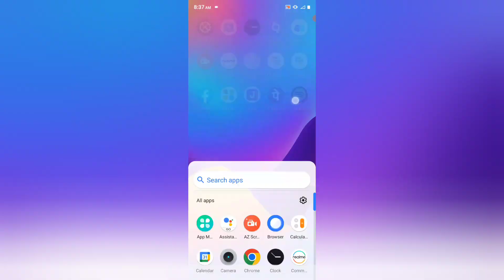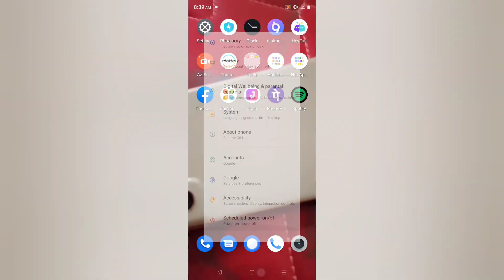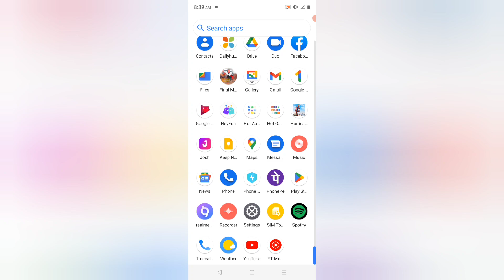Realme C61 wallpaper kaise lagaye, how to change wallpaper in realme, how to set gallery photos on w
Realme C61 wallpaper kaise lagaye, how to change wallpaper in realme, how to set gallery photos on wallpaper in realme, wallpaper settings